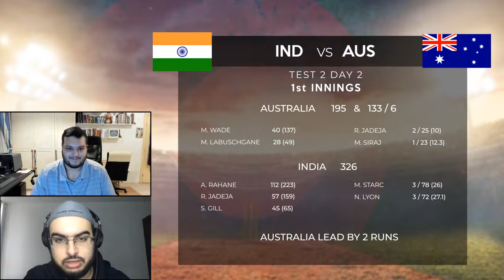India in the Driver's Seat | Australia vs India 2nd Test, Day 3 Review!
Another impressive bowling effort sees India take control of the test match on day 3! Can the Aussie tail trouble them again or will India eye a big win on day 4? Tune in for our day 3 review.